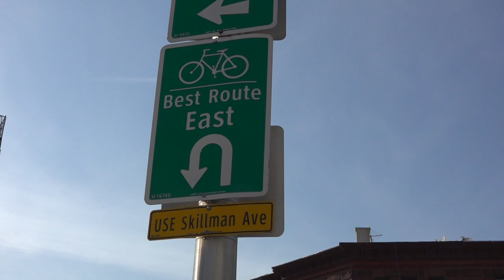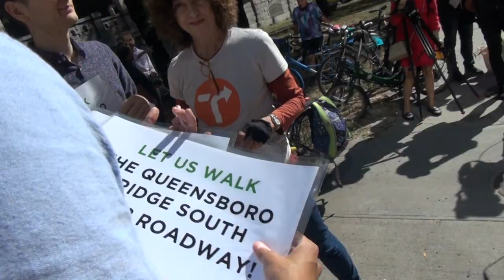BikeNYC Twitter Stars: Meet CJ from Queens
This is the first in an on-going series looking at NYC bike riders in all five boroughs who are very in-tune with what is going on in transportation in New York and provide lots of content & views for their followers.

Each person will highlight a few good and bad things about bicycling going on around them.

So meet CJ Wojtkowski from Queens who has only been biking regularly for a few years but has become active on Twitter. She lives near the Queensboro Bridge and so she offers up some opinions on not only the struggle to make the ped/bike path safer but...

- Pulaski Bridge Bike Path
- Crescent Street Protected Bike Lane
- Shore Boulevard
- 34th Avenue Open Street
- What Transportation Planners, Engineers & Elected Officials should do first before final implementation of bike/ped projects.

You can follow her on Twitter at @Tellythecairn